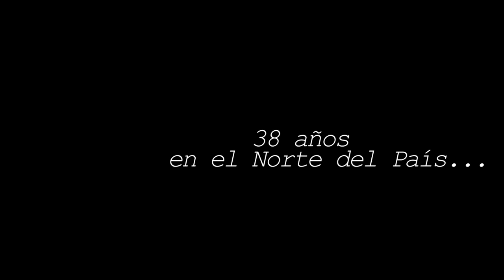Aniversario n.° 38 de la Primera División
En el aniversario N.°38 de la Primera División mantenemos el compromiso de velar por la seguridad y tranquilidad de los habitantes del norte del país, trabajando mancomunadamente con los entes territoriales para contribuir con el desarrollo y la seguridad de esta jurisdicción.